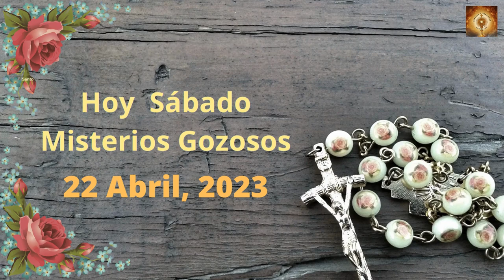Santo Rosario hoy sábado 22 de Abril Misterios Gozososos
Al oscurecer, los discípulos de Jesús bajaron al mar, embarcaron y empezaron la travesía hacia Cafarnaún.
Era ya noche cerrada, y todavía Jesús no los había alcanzado; soplaba un viento fuerte, y el lago se iba encrespando.
Habían remado unos veinticinco o treinta estadios, cuando vieron a Jesús que se acercaba a la barca, caminando sobre el mar, y se asustaron. Pero él les dijo:
«Soy yo, no temáis».
Querían recogerlo a bordo, pero la barca tocó tierra en seguida, en el sitio a donde iban.

00:24 Credo
1:26  Peticiones
1:36 Primer misterio, La anunciación del Angel a María.
6:36 Segungo misterio, María visita a su prima Sant Isabel.
11:32 Tercer misterio, El niño nace en el portal de Belén.
16:32 Cuarto misterio, la Presentación del niño Jesús en el templo.
21:41 Quinto Misterio, El niño Jesús perdido y encontrado en el templo.
26:46 Salve
27:38 Letanías